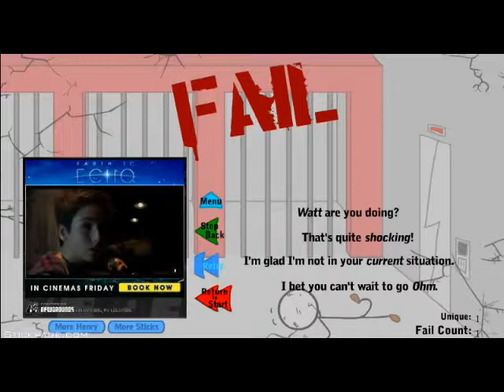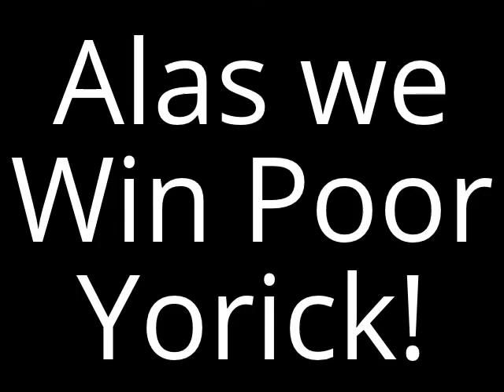Lets Play Infiltrating the Airship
While wandering on Newgrounds I found this game and remembered how I loved this game. The previous games in the series (Breaking the Bank, Escaping the Prison and Stealing the Diamond) are going to be up soon.